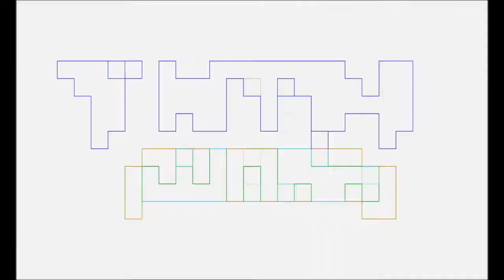TNTM Nerdy Fitness Vlog #6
Pablo Gunner is in the casa to talk about how life gets in the way of fitness, taking the puppers out for a walk/run, Tucanos, workouts on the go or at a desk job, birthday food and how bad it is for you, Flix Brewhouse, Transformers: The Last Knight, doing your best, y mas.